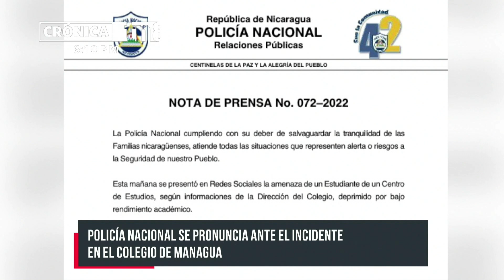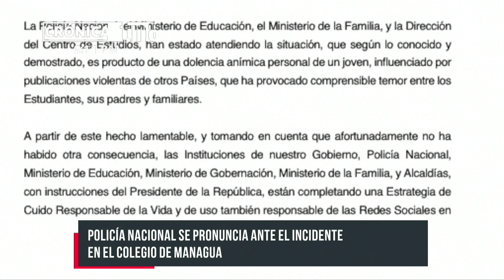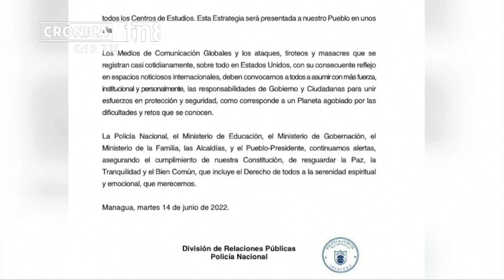Policía Nacional se pronuncia ante el incidente en el colegio de Managua - Nicaragua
La Policía Nacional cumpliendo con su deber de salvaguardar la vida de las familias, se pronunció ante el caso del estudiante que amenazó en redes sociales con atacar un colegio de Managua.

Nota integra a continuación:

NOTA DE PRENSA No. 072–2022

La Policía Nacional cumpliendo con su deber de salvaguardar la tranquilidad de las Familias nicaragüenses, atiende todas las situaciones que representen alerta o riesgos a la Seguridad de nuestro Pueblo.

El Estudiante amenazaba con provocar desorden y perturbar con acciones personales violentas la normalidad en las aulas, incluyendo el riesgo de atentar contra la Vida de los Alumnos.

La Policía Nacional, el Ministerio de Educación, el Ministerio de la Familia, y la Dirección del Centro de Estudios, han estado atendiendo la situación, que según lo conocido y demostrado, es producto de una dolencia anímica personal de un joven, influenciado por publicaciones violentas de otros Países, que ha provocado comprensible temor entre los Estudiantes, sus padres y familiares.

A partir de este hecho lamentable, y tomando en cuenta que afortunadamente no ha habido otra consecuencia, las Instituciones de nuestro Gobierno, Policía Nacional, Ministerio de Educación, Ministerio de Gobernación, Ministerio de la Familia, y Alcaldías, con instrucciones del Presidente de la República, están completando una Estrategia de Cuido Responsable de la Vida y de uso también responsable de las Redes Sociales en todos los Centros de Estudios. Esta Estrategia será presentada a nuestro Pueblo en unos días.

Los Medios de Comunicación Globales y los ataques, tiroteos y masacres que se registran casi cotidianamente, sobre todo en Estados Unidos, con su consecuente reflejo en espacios noticiosos internacionales, deben convocarnos a todos a asumir con más fuerza, institucional y personalmente, las responsabilidades de Gobierno y Ciudadanas para unir esfuerzos en protección y seguridad, como corresponde a un Planeta agobiado por las dificultades y retos que se conocen.

La Policía Nacional, el Ministerio de Educación, el Ministerio de Gobernación, el Ministerio de la Familia, las Alcaldías, y el Pueblo-Presidente, continuamos alertas, asegurando el cumplimiento de nuestra Constitución, de resguardar la Paz, la Tranquilidad y el Bien Común, que incluye el Derecho de todos a la serenidad espiritual y emocional, que merecemos.